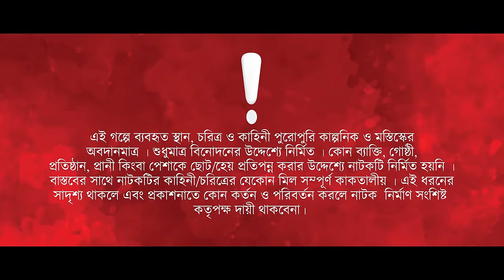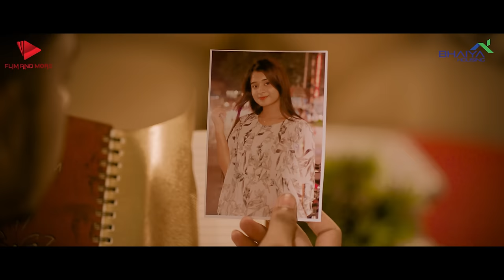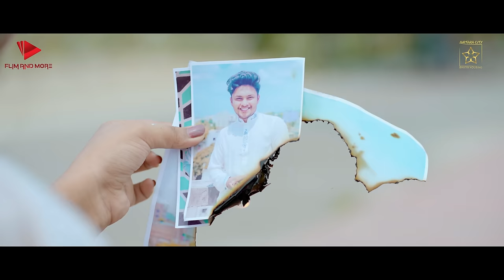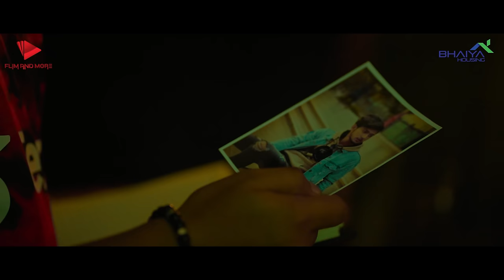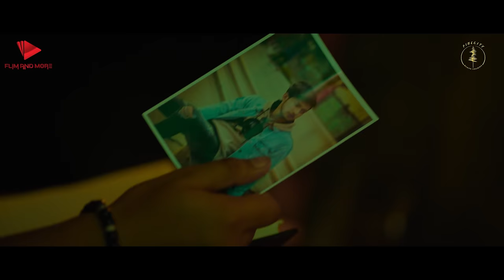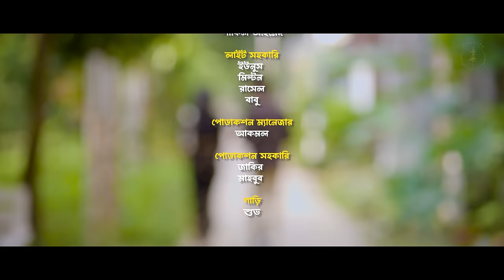হঠাৎ তারে মন দিয়েছি | Prank King | Sakib | Shanto | Ananna | Lamha | Mamun | Bangla New Natok 2023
Drama: হঠাৎ তারে মন দিয়েছি
Story: Saiful Islam
Dop & Direction:  Mamun Ar Rashid
Cast: Sakib Siddique, Ananna Islam, Shoeb Shanto,  Lamha Anush, Hasibur Rahman Nishi, & many more .
AD: Shawnawaz Faisal
Edit : Soykat Mamun .
Color & Sound design: Hasan Mehedi
Produced by: Sazzad Ahmed and Quazy Akif Ahmad
Production House: Film and More